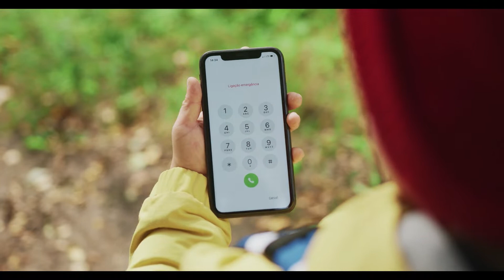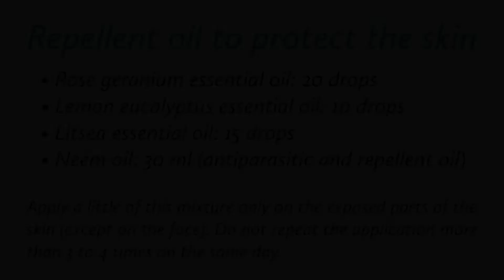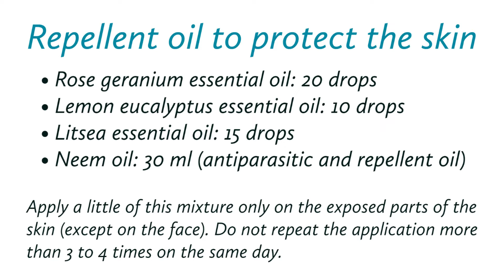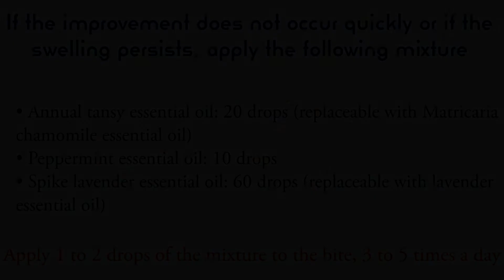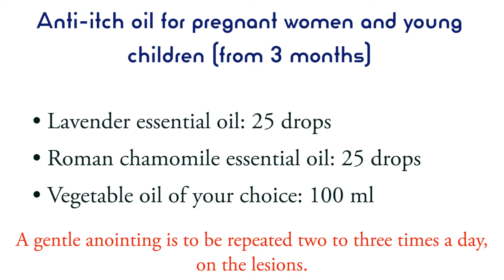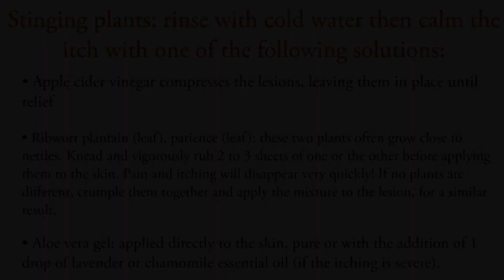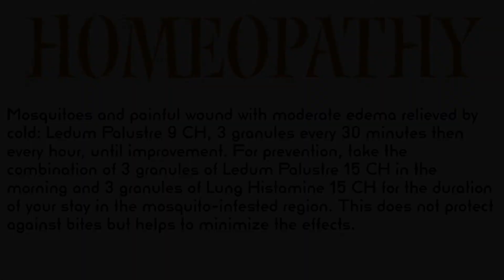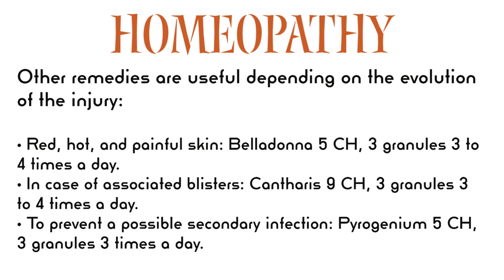Treat Stings And Bites with Aspic Lavender Essential Oil - Miraculous to instantly relieve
Most bites and stings heal by themselves after several days of mild discomfort.
Monitor the affected site for signs of infection. Contact your doctor if the wound appears to be getting worse or hasn’t healed after several weeks.
Bites and stings that cause severe reactions can be fatal if they aren’t treated immediately.
Once you’ve experienced a severe allergic reaction, your doctor will likely prescribe an epinephrine auto-injector. Epinephrine is a hormone that can prevent anaphylactic shock.
Carry the auto-injector with you at all times to reverse the reaction immediately following a bite or sting.

tamil, telugu, hindi, french, filipino, chinese, malayalam, korean, italian, english, arabic,